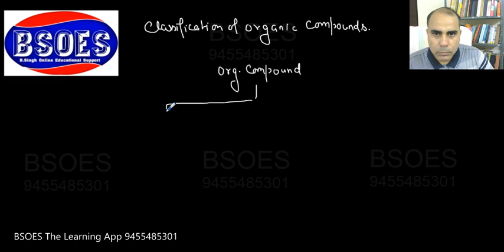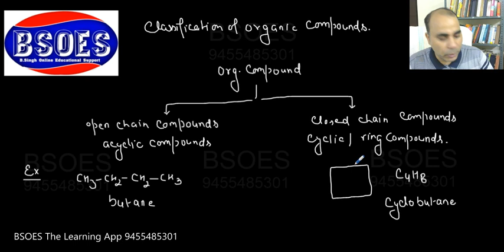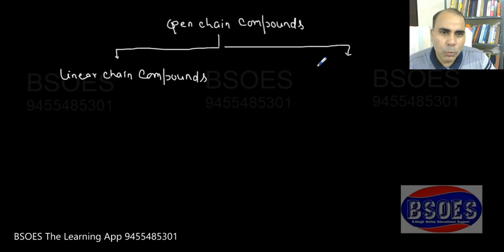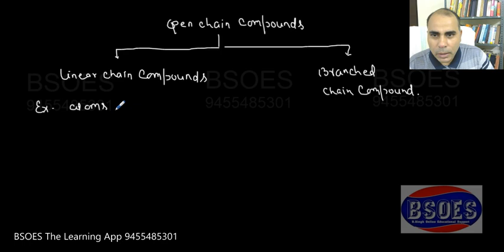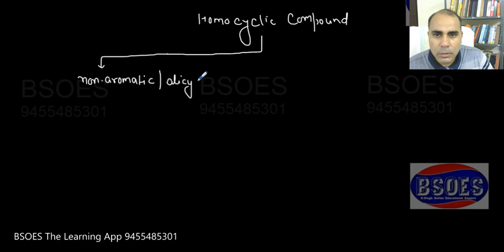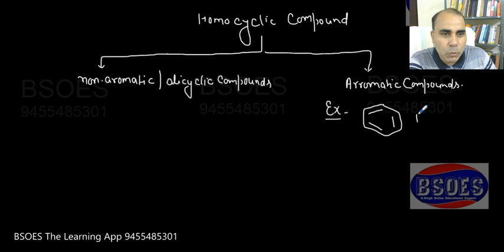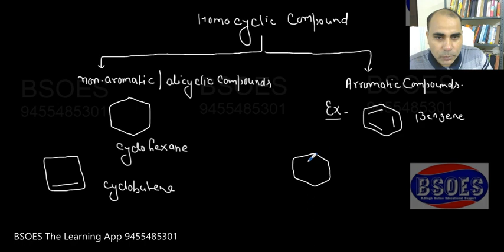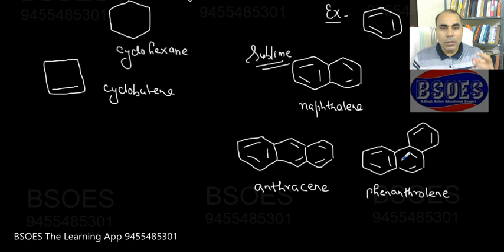GOC Introduction L 5